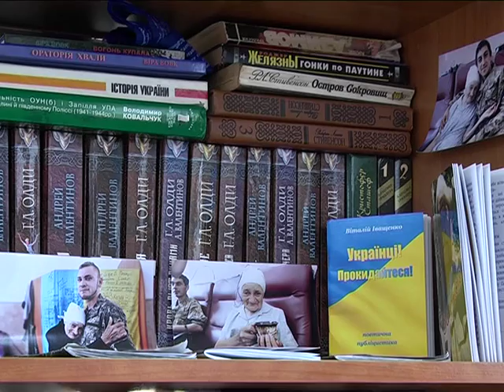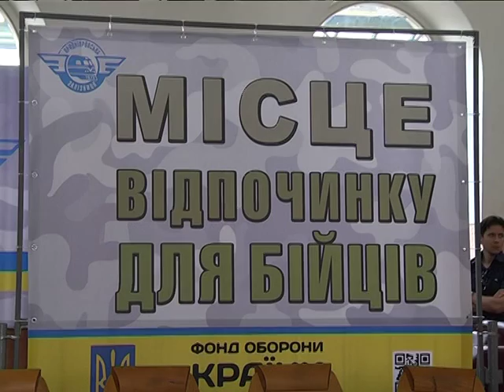Бойцы АТО отдыхают на вокзале Днепропетровска